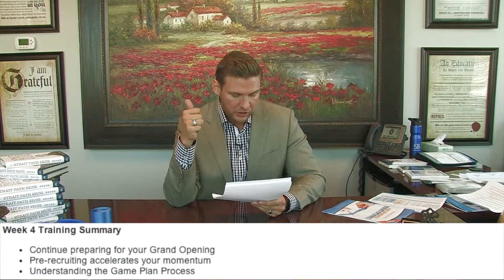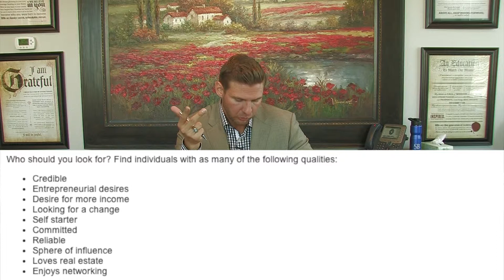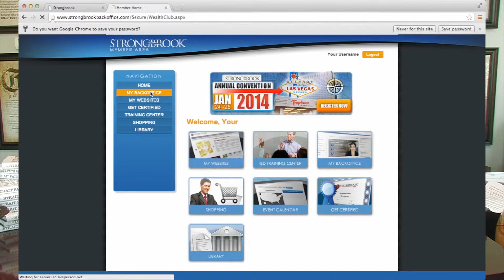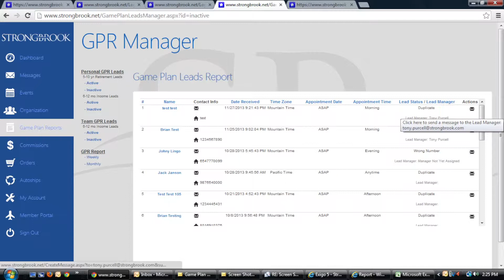IBD Training Week 4 HD 1080p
FInish up your calls and learn how to accelerate your pre-launch momentum.